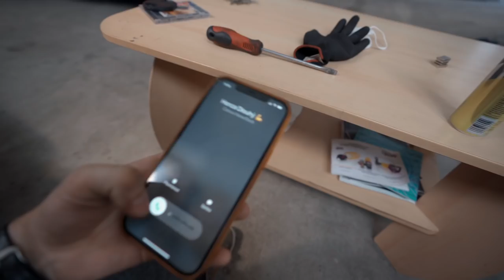❤️💛VW Polo Harlekin💙💚 | Co jsem udělal za tu dobu? Čistej interier.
Dnešní video je spíše povídací a tak nějak seskládané z videi z rozmezí asi 3 měsíců. Mezitim jsem nějaký záběry z práce na Harlekinovi přemazal nechtěně.

👕 Merch 🧢